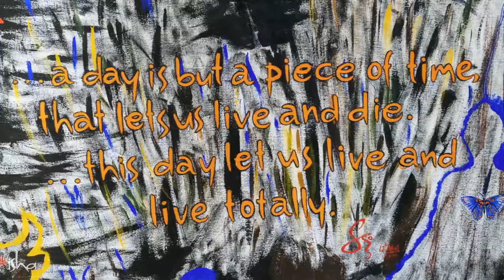ಸದ್ಗುರು ತಾವು ಅಂದು ಕೊಟ್ಟ ಆ ಮಾತನ್ನು ಉಳಿಸಿಕೊಳ್ಳುತ್ತಾರೆಯೇ? Sadhguru Kannada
25ನೇ ದಿನದ ಸತ್ಸಂಗ - ಸವಾಲಿನ ಸಮಯದಲ್ಲಿ ಸದ್ಗುರುಗಳ ಜೊತೆ. ಕಿವಿಯಾಗಿ!